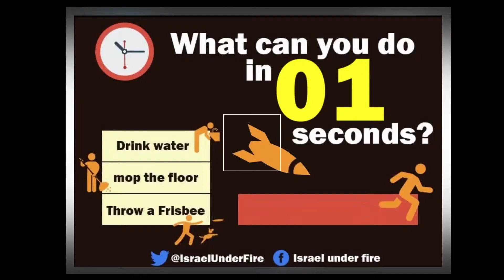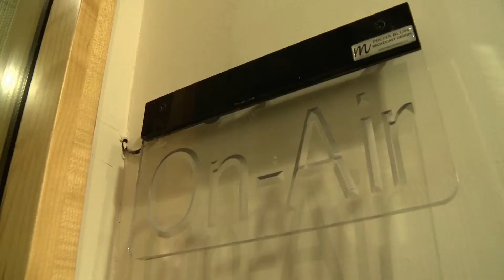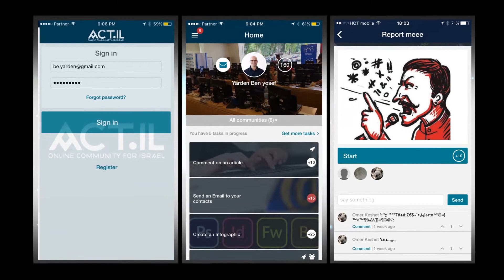ACT.IL - Coming to Boston!